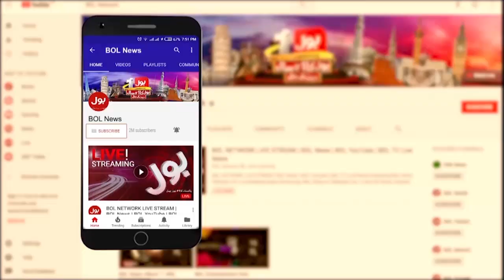Pakistan Big Decision | News Bulletin at 9 PM | Asif Ali Zardari and Shahbaz Sharif Meeting Today